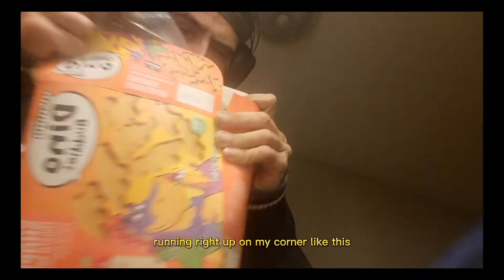MFKNCHICKEN!!! 🐔 🐥 🍗 🐤 🐣 (PROD.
ITS CHICKEN 🐔 😋 😩

@rahnerabb ON THE BEAT
ON THE VOCALS